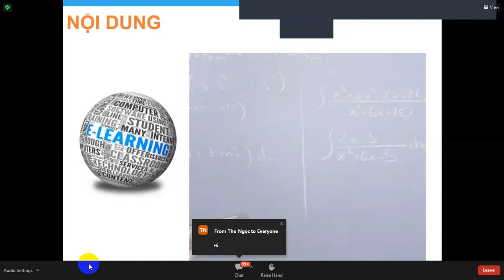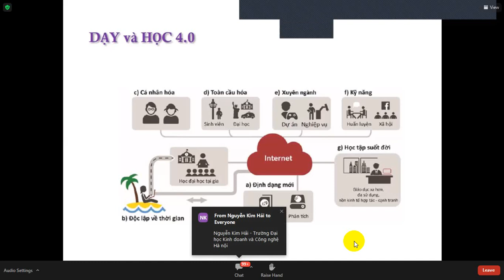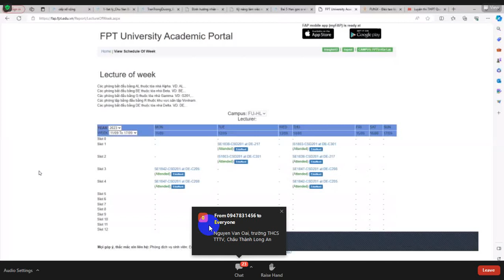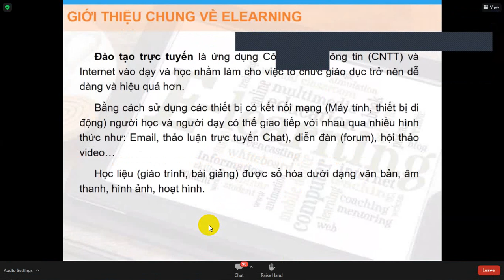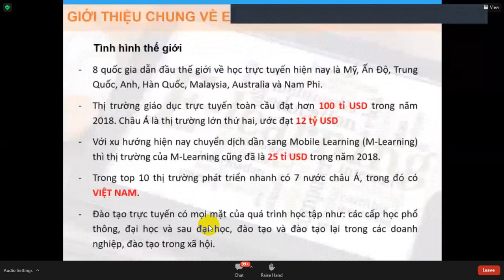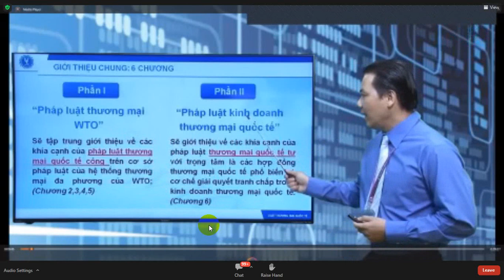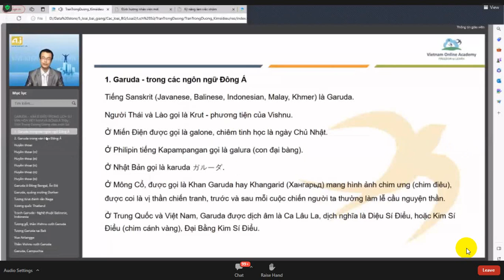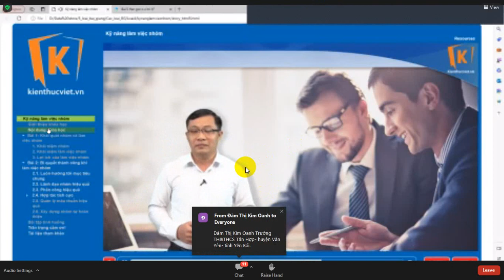Chuyển đổi số_ 2023 _10_28_ buổi 2